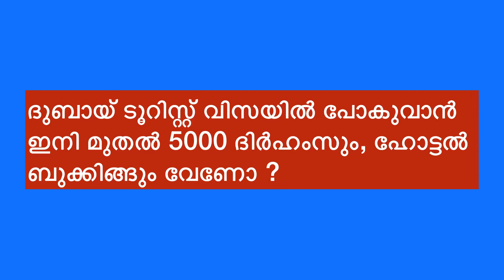UAE ടൂറിസ്റ്റ് വിസയിൽ പോവുമ്പോൾ ഇനി മുതൽ ഒരു ലക്ഷം രൂപ കയ്യിൽ വേണോ ?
കഴിഞ്ഞ ആഴ്ച്ച മുതൽ യുഎയിൽ ടൂറിസ്റ്റ് വിസ വരുന്ന പലർക്കും എമിഗ്രേഷനിൽ നിന്ന് വിസ ക്യാൻസൽ ആക്കുകയും, നാട്ടിലേക്ക് തിരിച്ചു പോരേണ്ടതായും വന്നു. ദുബായിൽ ഇറങ്ങിയ ശേഷം ഉദ്യോഗസ്ഥർ ആവശ്യപ്പെട്ട ഡോക്യൂമെന്റസ് കാണിക്കാൻ സാധിക്കാത്തത് കാരണം. UAE യിൽ ഈ നിയമം ആദ്യം മുതലേ നിലവിൽ ഉണ്ടെങ്കിലും ഇത് വരെ സന്ദർശക വിസയിൽ വരുന്നവരോട് ചോദിച്ചതായി കേട്ടിരുന്നില്ല. എന്നാൽ ഇപ്പൊ ഇത് ടൂറിസ്റ്റ് വിസയിൽ വരുന്ന യാത്രക്കാരിൽ ചിലരോട് എല്ലാം ചോദിക്കുകയും, ആ സമയത്തു കാണിക്കാൻ സാധിച്ചില്ലെങ്കിൽ തിരിച്ചു പോവേണ്ടിയും വരുന്ന അവസ്ഥയുണ്ട്. എന്താണ് ആ കാര്യങ്ങൾ എന്ന് നമ്മുക്ക് നോക്കാം..
1. റിട്ടേൺ ടിക്കറ്റ്
2. വിസ ഡോക്യുമെന്റ്
3. ഹോട്ടൽ വൗച്ചർ അല്ലെങ്കിൽ താമസിക്കാൻ ഉദ്ദേശിക്കുന്ന ഫാമിലി OR സുഹൃത്തിന്റെ അഡ്രസ്സും ID കാർഡും
4. 5000 ദിർഹംസ് ക്യാഷ് OR ഡെബിറ്റ് അല്ലെങ്കിൽ ക്രെഡിറ്റ് കാർഡ്

ഇത്രയും കാര്യങ്ങൾ ഇനി നിങ്ങളുടെ യാത്രയിൽ തീർച്ചയായും കരുതുക, മറ്റുള്ളവരോട് ചോദിച്ചോ, ചോദിക്കുന്നുണ്ടോ? UAE ലെ എല്ലാ എയർപോർട്ടിലും ഇങ്ങനെ ഉണ്ടോ ? എന്നൊന്നും അന്വേഷിച്ചു ടെൻഷൻ അടിക്കേണ്ട.. നിയമമാണ് നമ്മളോട് ചോദിച്ചാൽ നമ്മുടെ അടുത്തു ഇല്ലെങ്കിൽ നമ്മൾ മാത്രം ആയിരിക്കും പെടുന്നത്, അത് കൊണ്ട് തീർച്ചയായും നിങ്ങളുടെ യാത്രയിൽ ഇത് സൂക്ഷിക്കാൻ മറക്കേണ്ട